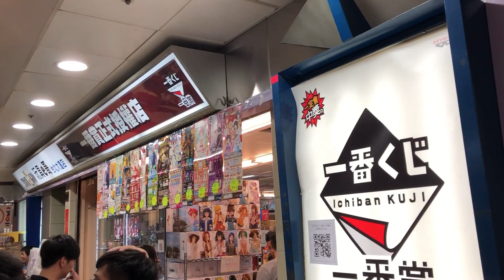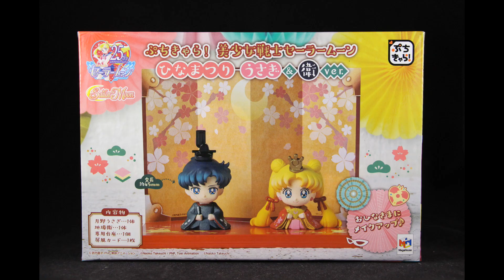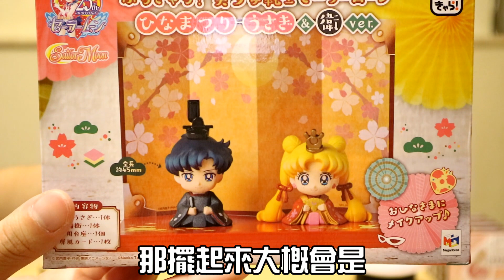【馬夫馬妻】玩具開箱│美少女戰士景品x女兒節娃娃x小抽庫洛魔法使一番賞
[玩具開箱] 美少女戰士景品/美少女戰士女兒節公仔
地點：台北地下街 玩具e哥

這次的美少女戰士都是小馬子先前事先預購的商品

等了好久才等到取貨的日子

剛好又碰上了庫洛魔法使一番賞販售的日子

拿預購品的同時，順便排隊小抽了一下，但我們始終就是GG人R...